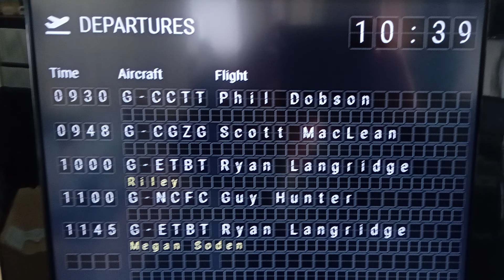Flight from Inverness (10.04.24)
Edited highlights of a flight from Inverness (EGPE) on 10th April 2024.  The aircraft is G-CCTT, a Cessna 172S from Highland Aviation at Inverness.
We routed East, talked to Lossiemouth (“Lossie”), went along the coast through their MATZ seeing the very substantial disused RAF airfield at Kinloss and a smaller disused airfield at Dallachy.  We then turned inland before routing West back to Inverness, remaining South of the Lossie MATZ to a VRP at Lochindorb.
On return to Inverness we did one touch and go then landed.  We were in the right-hand circuit for runway 23 while another aircraft (no doubt for good reasons) wanted a left-hand circuit.